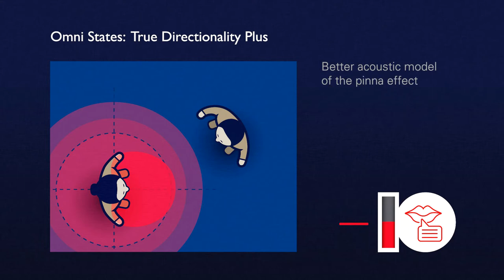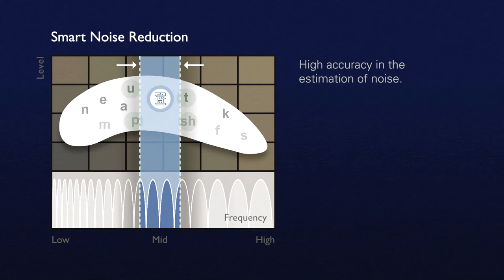Hybrid Noise Management™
Smart Directionality is active in 24 individual bands and interacts smoothly with Smart Noise Reduction, optimized through machine learning.